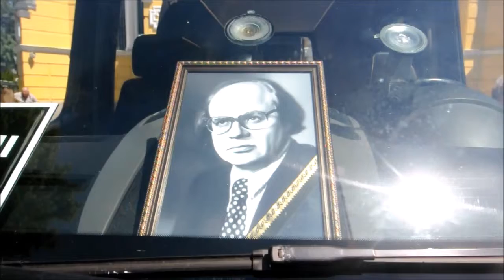Türk dostu Ukraynalı şair İvan Draç hayatını kaybetti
Cenaze merasimine ülkenin dört bir yanından sevenleri akın etti.
В "ФЕОФАНИИ" УМЕР ИВАН ДРАЧ Ivan Drach, prominent Ukrainian poet, dies at 81
Умер великий украинский поэт Иван Драч
Помер український поет Іван Драч
Funeral ceremony in Ukraine
Ivan Drach, prominent Ukrainian poet, dies at 81